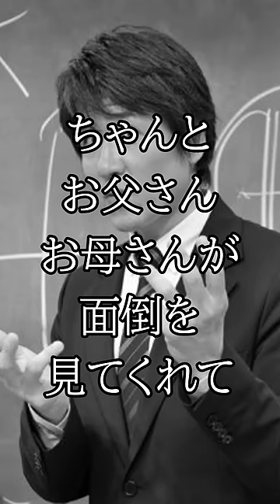【勉強は】林修の名言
また、何か作って欲しい動画がありましたら気軽にコメントして下さい！